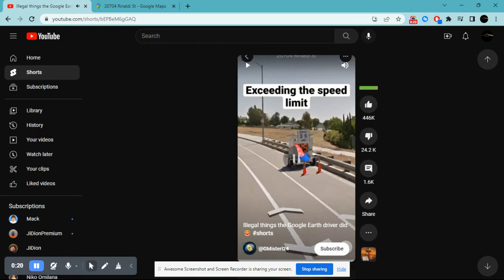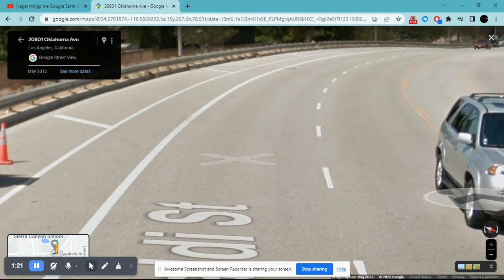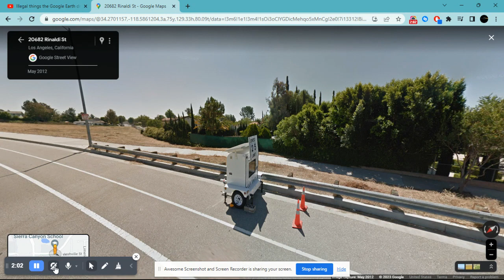Debunking a Fake Google Street View Car Video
This is on 20704 Rinaldi St, Los Angeles California outside Canyon School.